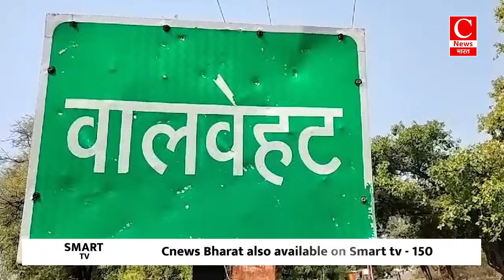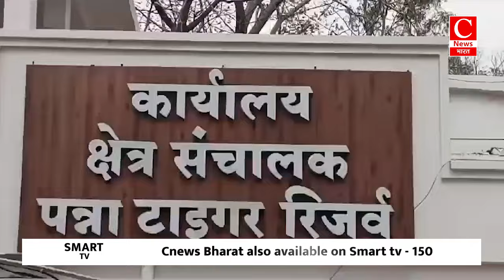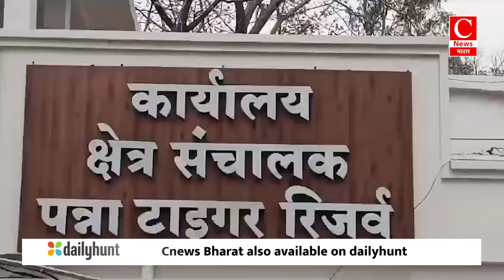छतरपुर में पुरानी रंजिश को लेकर चली गोली || Cnews Bharat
छतरपुर - कुलदीप
ललितपुर - महेश
पन्ना - रीना
उतरौला - कमल